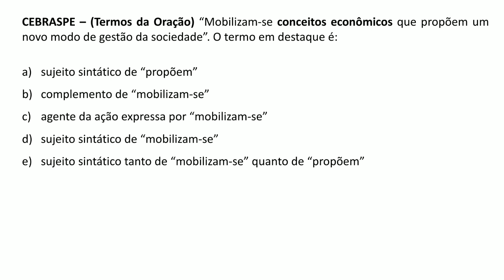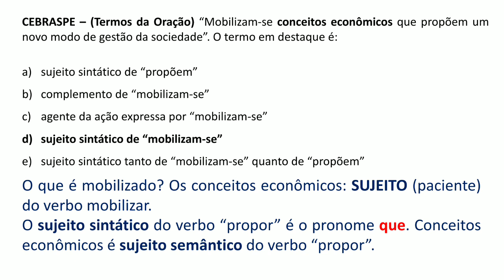Questão 66 - Português - Termos da Oração - CEBRASPE